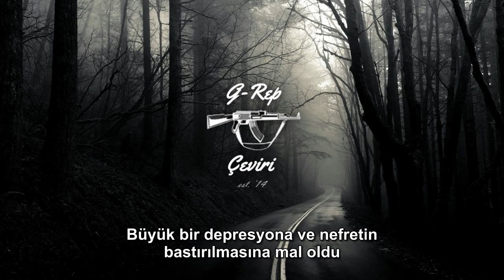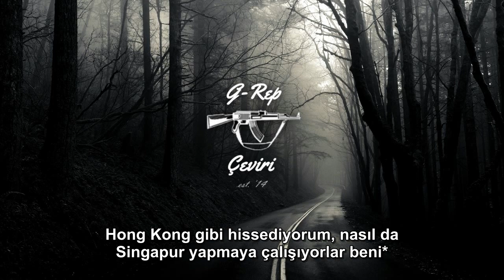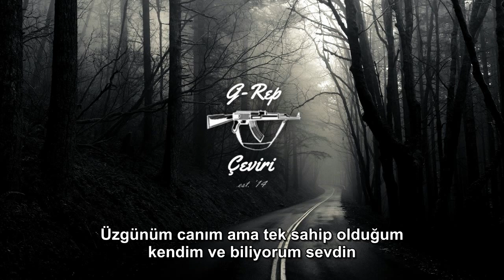Chino XL - Can't Change Me (Türkçe Altyazılı)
1*: Singapore okunuş açısından, "Singer poor" a benzemekte, yani fakir sanatçı. Üstteki nafaka barıyla alakalı, şahane bir satır olmuş.